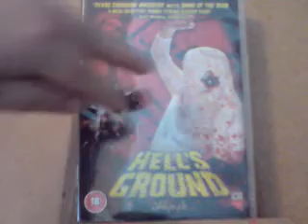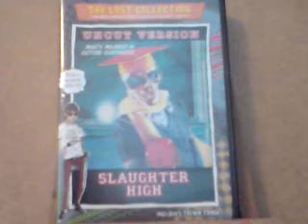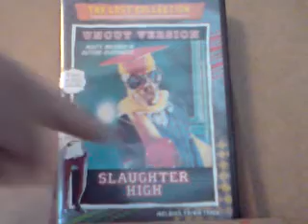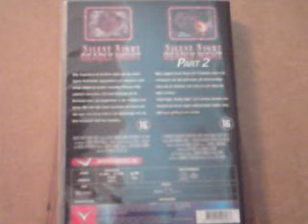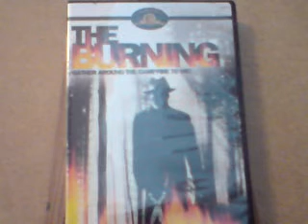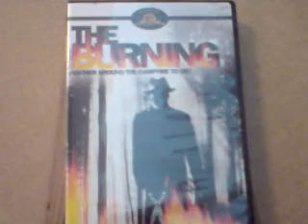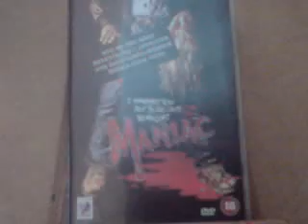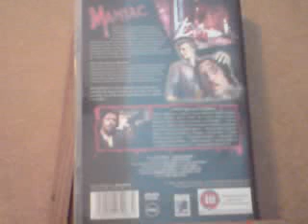Slasher films part 4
My Slasher films part 4. This edition has some great cult classic slasher films and a couple of unknown gems. This edition  has some of my favorite slasher films in it. PLEASE COMMENT!!!